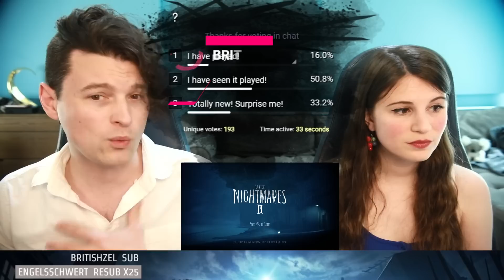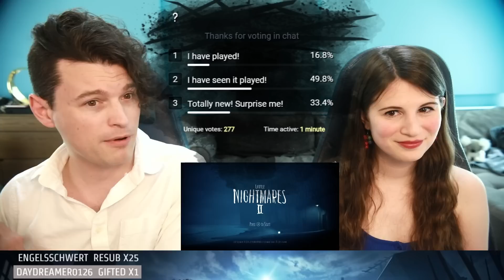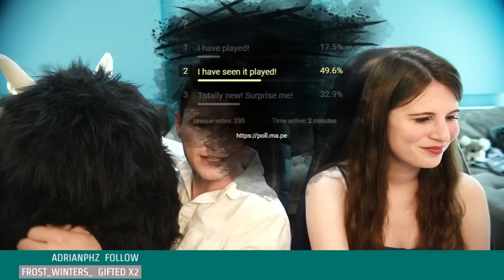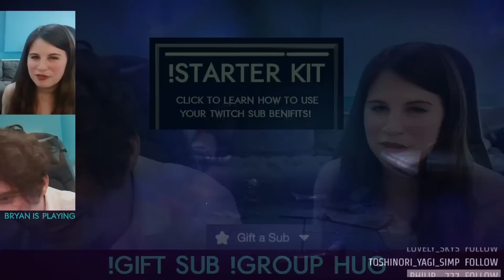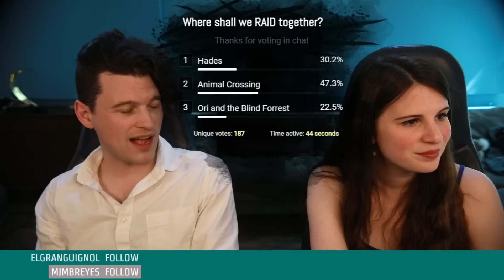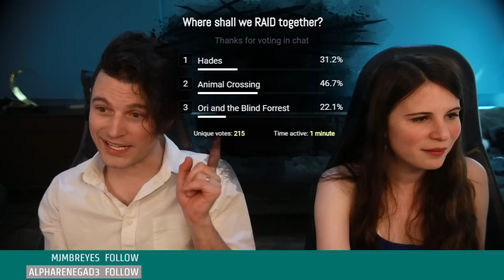#3 of 4 - Little Nightmares II w/ Bryan & Amelia of Dechart Games